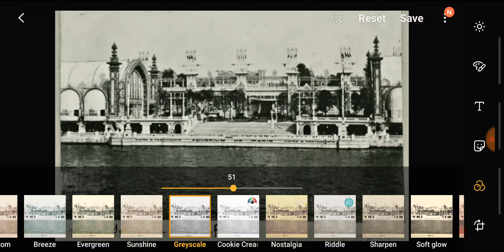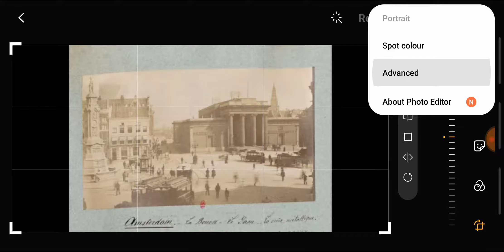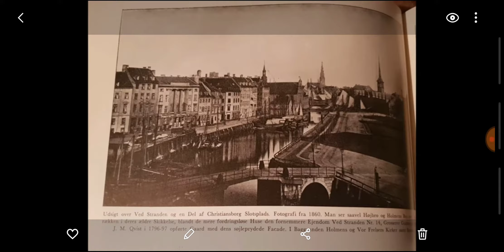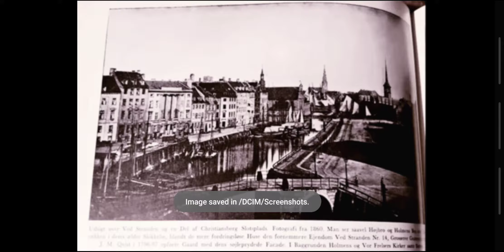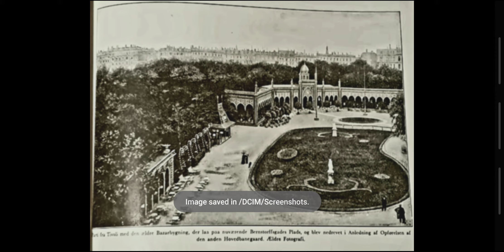The painstaking process of colour correction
Here's the process I go through for the photos I present on my show. Here I work on Radio Tartary images from today.